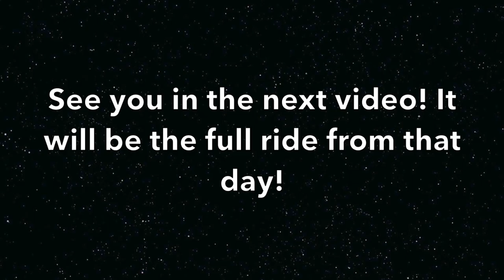DIRT BIKES RUN FROM THE GOLF CART POLICE!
There's helicopters circling my house right now. They've found me. Tell My family I love them. That evil golf cart devil has ruined my life :'(